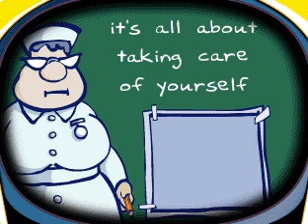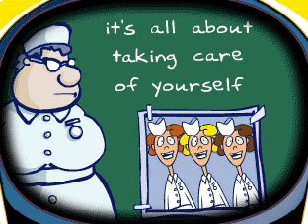Talk About a Healthy Body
from Learn About Life Science: the Human Body.